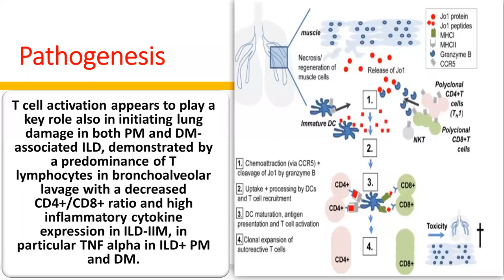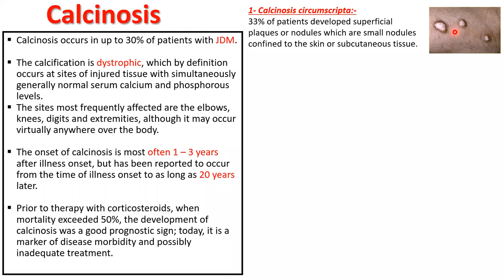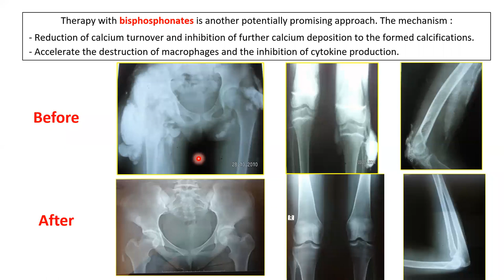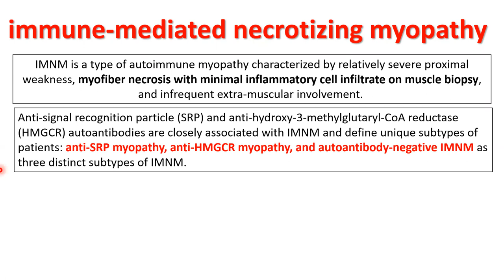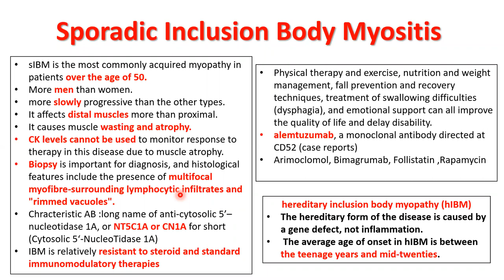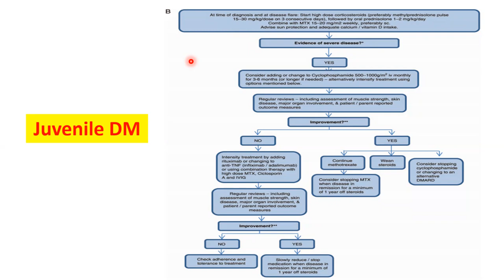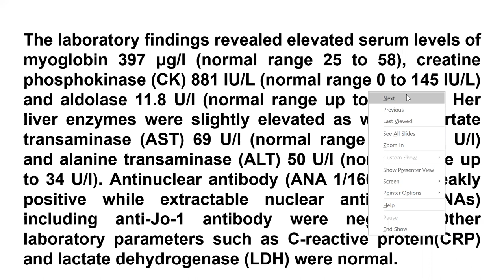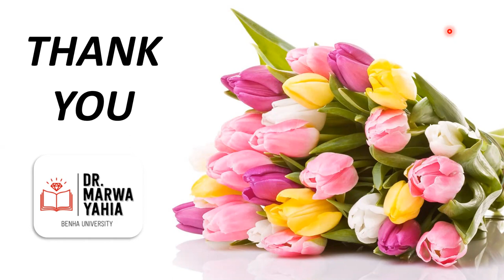idiopathic inflammatory myopathies part (2)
IIM.mp4